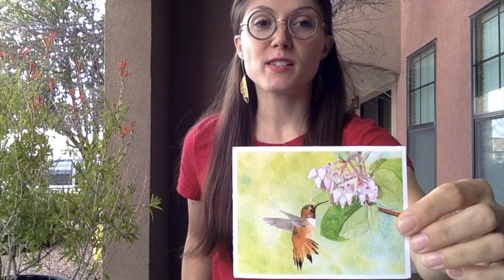Birding with Abigail: Hummingbirds!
Happy pollinatorweek!